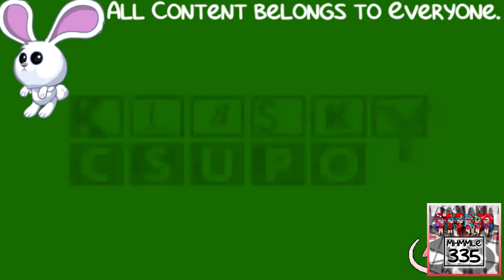(REQUESTED) Klasky Csupo 1998 Super Effects in WatermelonFlangedPulseChorded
Requested by: 2011gretel and JarrettMTheBlueAndGreenTechPerson8868